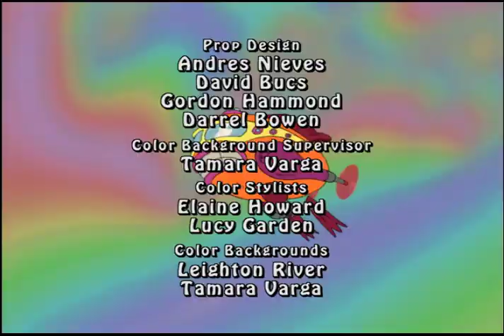Pizza, Pizza & Bad Judgement Day - The Brothers Flub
The Brothers Flub - Episode 9
Pizza, Pizza: The starving Flubs fight over a slice of three-year-old pizza is interrupted
when the evolved pizza toppings shrink them down to the pizza's surface.
Bad Judgement Day: When the Flubs are given a package tor delivery to the Land of Stupid
Suggestions, Fraz fears the dangerous depths of his brother's impetuous nature.